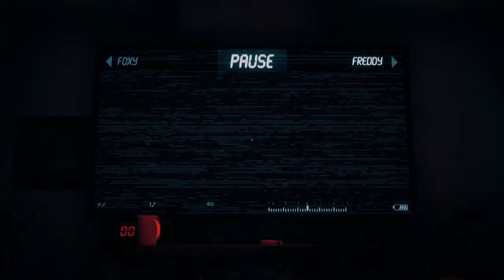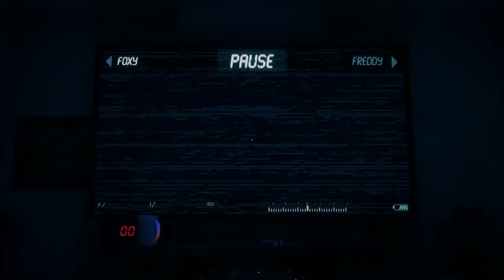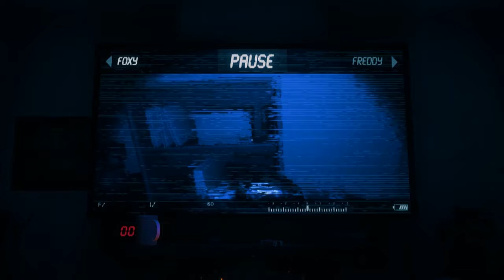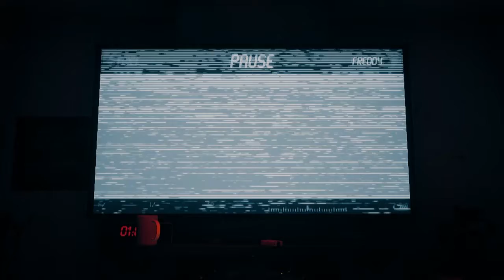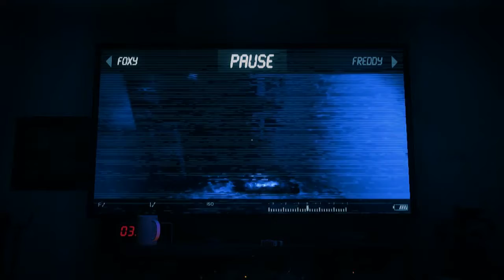The King Is Dead!!!! | The Joy of Creation #2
Long Live Chica!